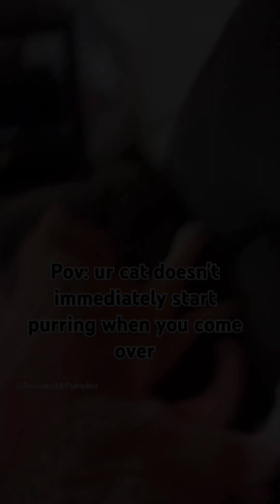Cute cat videos